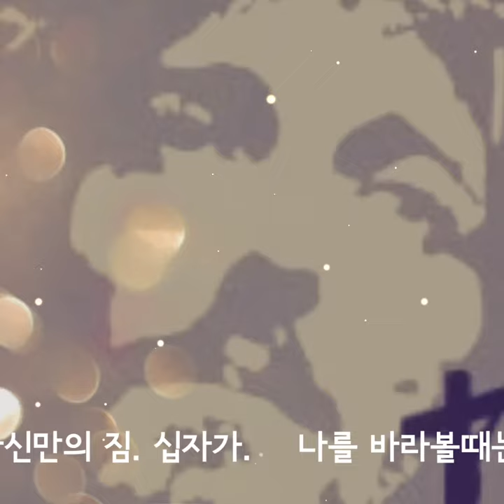십자가(성시, 아침묵상) 하나님의 마음 심영주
💗십자가

인생은 고단한
삶의 여정이다.

고난과 고통없는
사람이 없고

각자 자기 분량의
짐을 지고 살아간다.

아무도 대신할 수 없는
자신만의 짐. 십자가.

나를 바라볼때는
감당할수 없지만

우리 죄와 허물 지신
십자가의 주님

우리의 산성이시며
우리의 요새이시며
우리의 구원이신 주님

그 분을 바라볼때
기쁨과 감사로 살아간다.

그 분만이 우리 인생의
길이시고 답이시다.

심영주